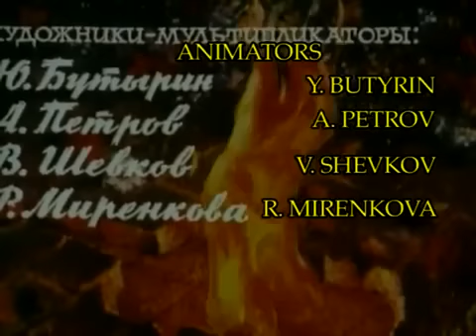Fascist Barbarians - The Pioneer's Violin - Animated Soviet Propaganda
Animated Soviet Propaganda - Fascist Barbarians -  The Pioneer's Violin